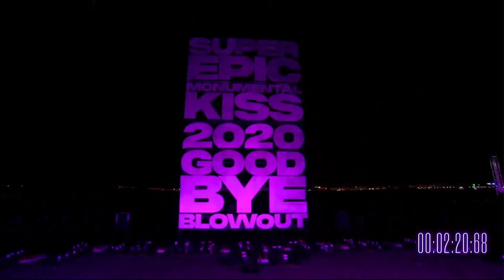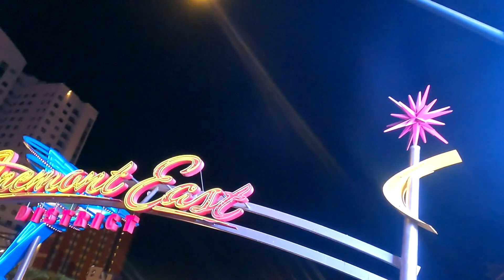LAS VEGAS NYE KISSOFF 2020